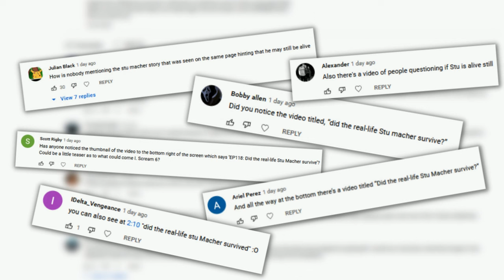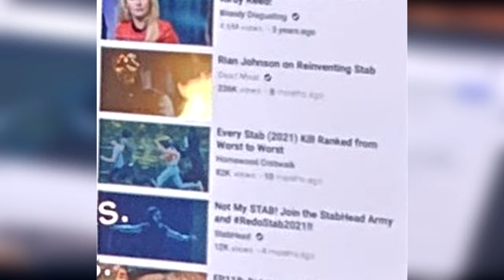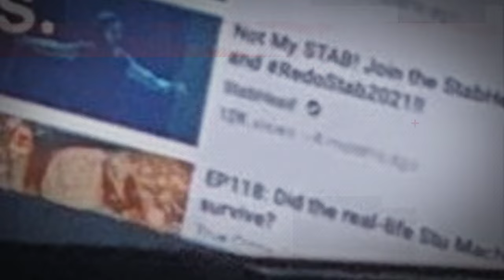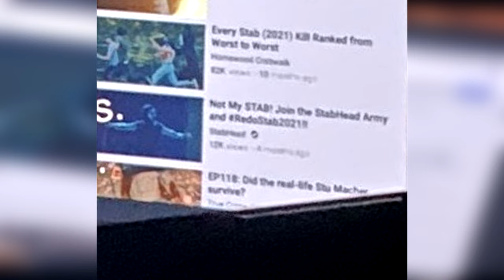Does SCREAM (2022) ACTUALLY hint that STU is ALIVE!? | SCREAM (2022) Easter Egg | Beyond The Mask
Scream (2022) may have just opened a huge can of worms with an easter egg they have hidden in the movie. The easter egg could mean one of two things. In this video, I discuss what the easter egg actually revealed and what I believe the meaning could be.

Montages created by: Miguel Martin Maturana